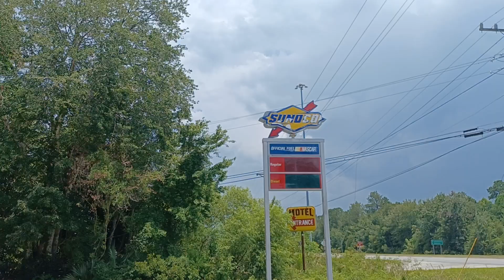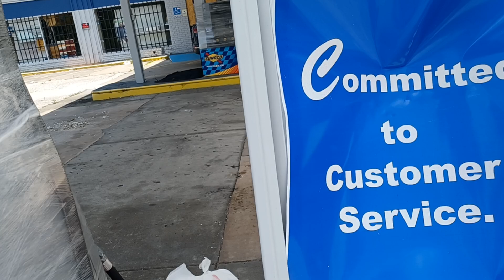Abandoned SUNOCO Gas Station , Hwy. 17 Mayport Fl.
Old Amarican. gas stations# nostalgia# Hwy17